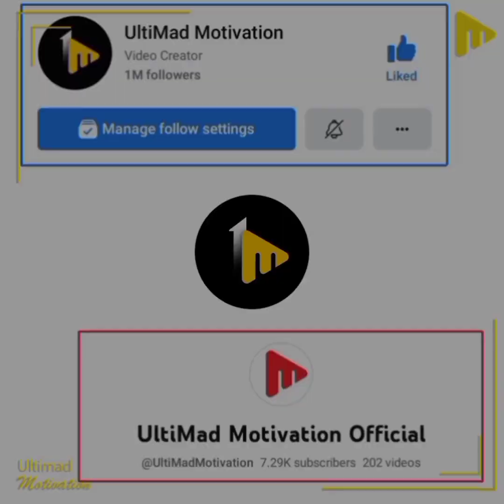দক্ষিনেশ্বর মন্দির তৈরি করছেন একজন মুসলিম শিল্পী! I Ultimad Motivation Official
দক্ষিনেশ্বর মন্দির তৈরি করছেন একজন মুসলিম শিল্পী!

লেখা- সৌমিতা
উপস্থাপনা- সুজয়নীল
গ্রাফিক্স- সুস্বর্ণা
সম্পাদনা- ঈপ্সিত